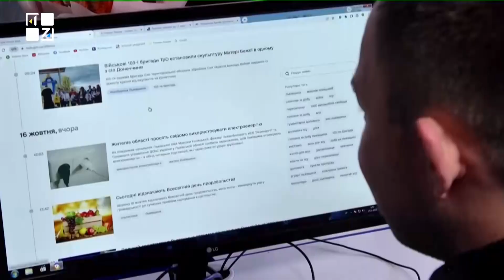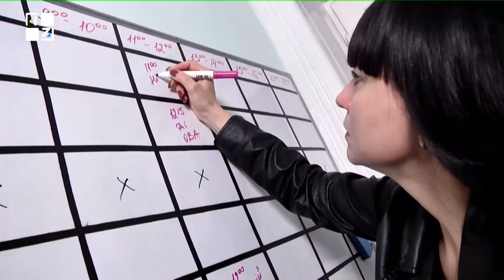Інформаційна оборона Львова: як велика війна змінила ефір ТРК Перший Західний і Радіо Перше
“Важко забути ці дні. Ми вирішили, що одразу виходимо у прямий ефір. Ми працювали цілодобово, хоч колективу втричі менше, ніж потрібно для такого ефіру. Ми жили на роботі. Прямі ефіри стали основою нашого мовлення”.

Щогодинні випуски новин та ретельна перевірка інформації.
Резервна студія та англомовна версія каналу в YouTube.
Ексклюзивний міжнародний блок.
Виїзні студії Радіо Перше.
Вечір Вдячності у Львівській Опері

Про те, як з першим днем великої війни змінився ефір ТРК Перший Західний і Радіо Перше говоримо з директоркою ТРК Перший Західний Ольгою Цап.

ТРК ПЕРШИЙ ЗАХІДНИЙ. Твій. СПРАВЖНІЙ!